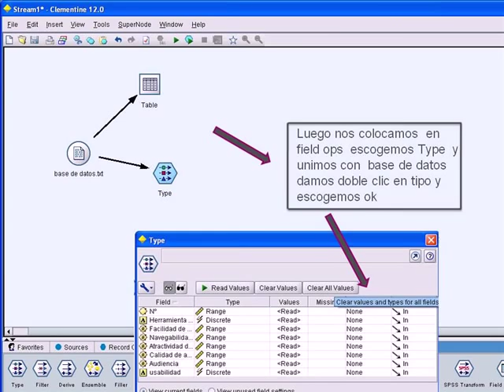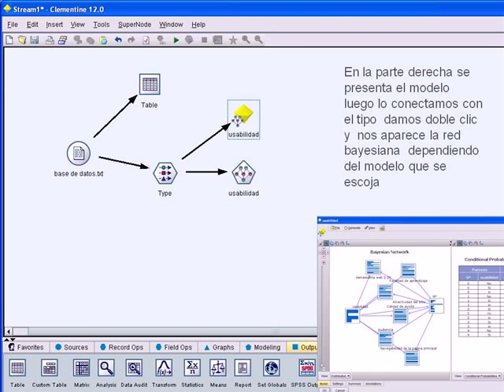Tutorial de Clementine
Vídeo tutorial de la herramienta Clementine